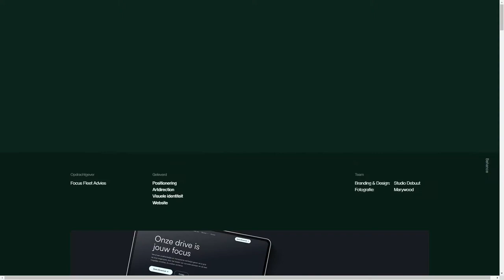Studio Debuut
Studio Debuut By Studio Debuut From the Netherlands
Studio Debuut creates promising brands. Through branding and design, we clearly translate identity into strong brands to unlock potential and help companies grow.